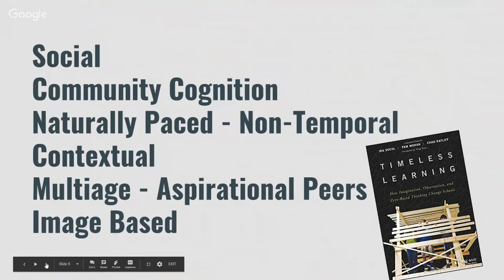Timeless Learning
In this webinar, Pam Moran and Ira Socol, two authors of Timeless Learning: How Imagination, Observation, and Zero-based Thinking Change Schools, will discuss how developing a culture of invention and innovation creates new pathways to activate creativity, voice, agency, and influence in all young people. Through making, engineering, creating, designing, and producing projects and products that enrich learning experiences, students can impact their classrooms, schools, communities, states, and even the world.